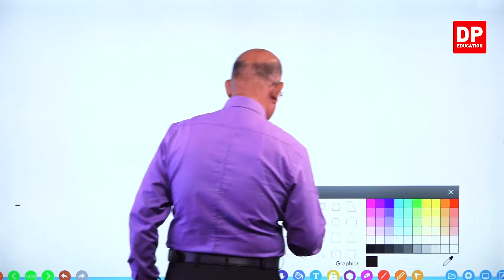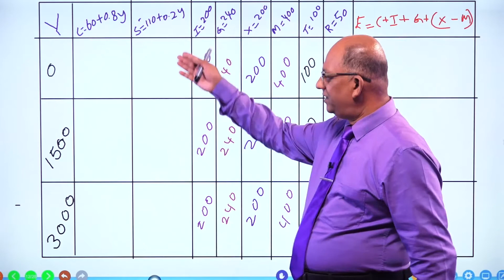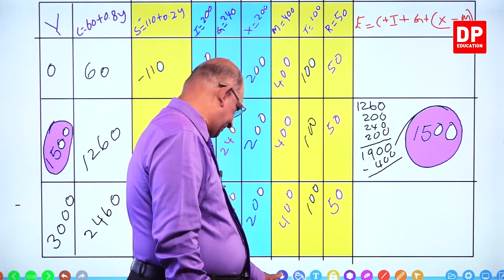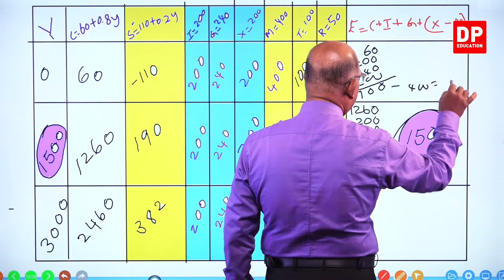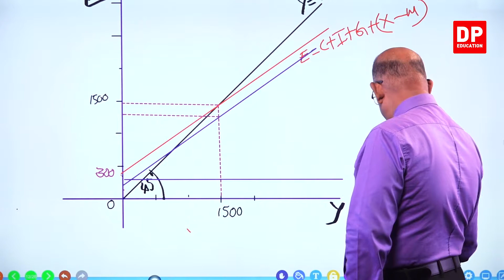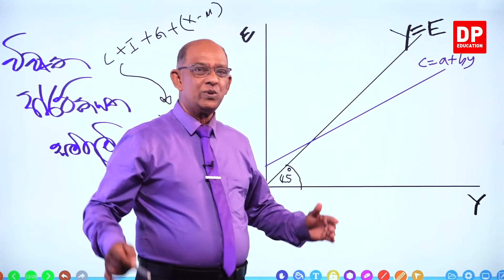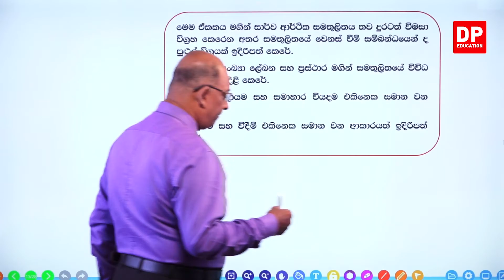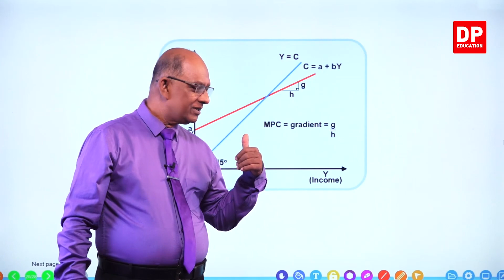06 ඒකකය | පාඩම 02 - සමාහාර වියදමේ සංරචක - 11 වන කොටස | AL Chemistry Unit 06 Lesson 02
06 ඒකකය | පාඩම 02  - සමාහාර වියදමේ සංරචක
10 කොටස

11 කොටස

11.1 සමතුලිත නිමැවුම් මට්ටමේ දී කාන්දුවීම් සහ විදීම් වල ඓක්‍යය ⏩00:00
11.2 විවෘත ආර්ථිකයක සමතුලිතය ⏩00:38:00
11.3 ඒකකය පැහැදිලි කිරීම ⏩00:51:32
11.4 Income-expenditure line⏩00:55:00

12 කොටස